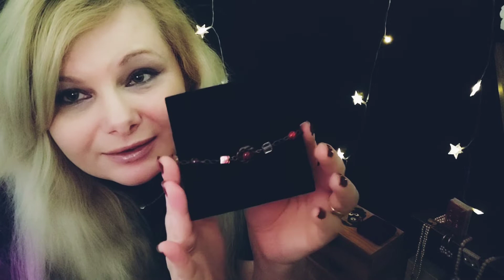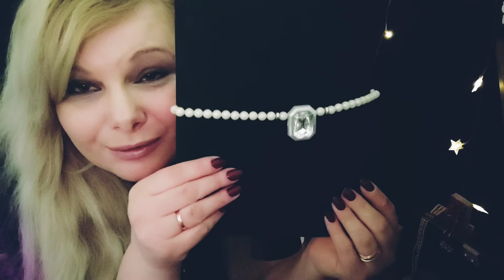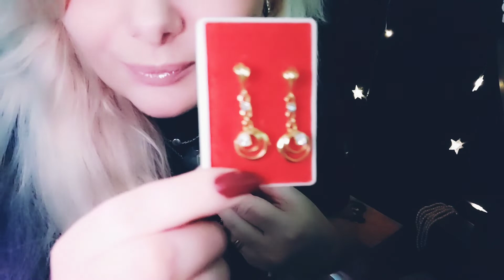Jewellery Shop💍 Rings✨ Necklaces ✨Earrings ✨ ASMR 💎 Soft Spoken Roleplay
This Jewellery Shop video is an ASMR Show and Tell Soft Spoken roleplay created for entertainment, fun and also to help you relax and fall asleep more easily .
I will be your shop assistant today , l will be  showing you different pieces of jewelry : necklaces, earrings, rings, bracelets , over explaining everything, inspecting them and helping you try them on .
Triggers :
Soft Spoken Asmr
Over explaining asmr
show and tell asmr
inaudible whispering
crinkly sounds

Timestamps :
00:00 Intro
00:04 Ring inspection, whispering
03:10 Ring Show and Tell ASMR
12:25 Ruby Necklace set soft spoken
16:03 Silver Necklace set soft spoken
23:37 Pearl Necklaces
26:05 Pearl earrings show and tell
31:17 Gold necklace show and tell
32:24 Gold bracelet show and tell
36:05 Outro (soft spoken)